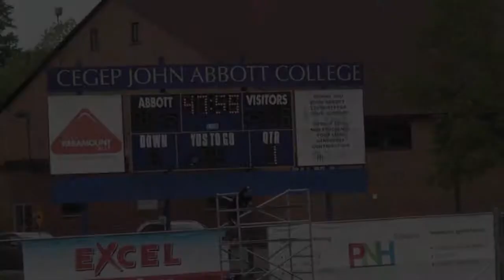JAC Football 2013 Spring Camp 130519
John Abbott Islanders Football
Memorial Field
Football Spring Camp May 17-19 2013
Sainte-Anne-de-Bellevue, Quebec